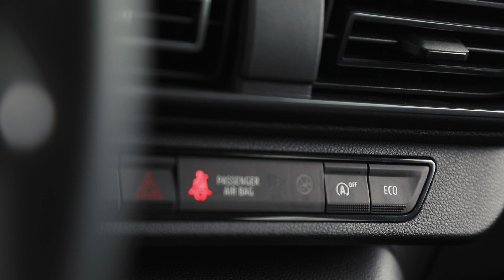2022 dacia jogger extreme 1.0 ECO-G 100 - test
2022 dacia jogger extreme 1.0 ECO-G 100 - test